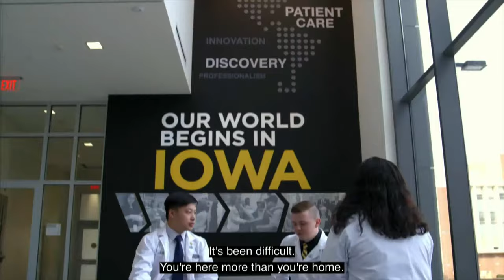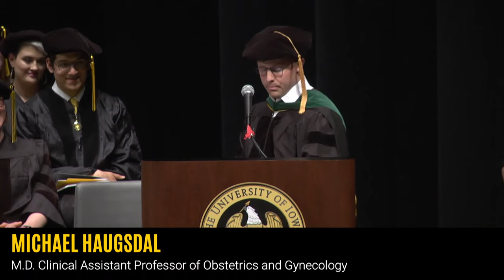Carver College of Medicine Commencement - Doctor of Medicine and Masters in Medical Education